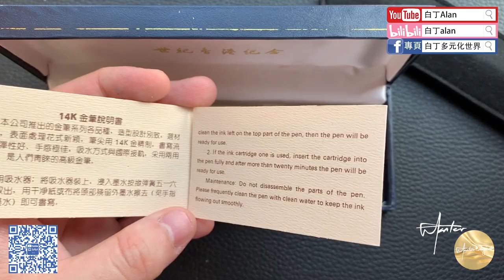Fountain pen review鋼筆評論 120 Wing Sung永生 400